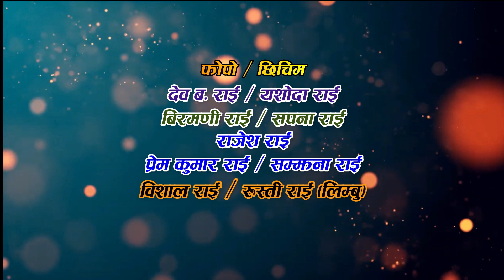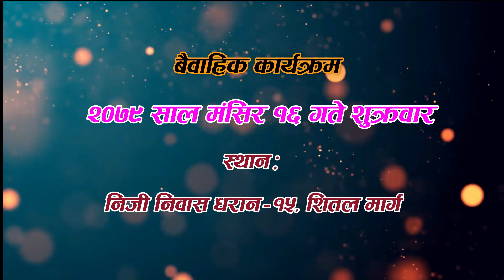prativa weds milan